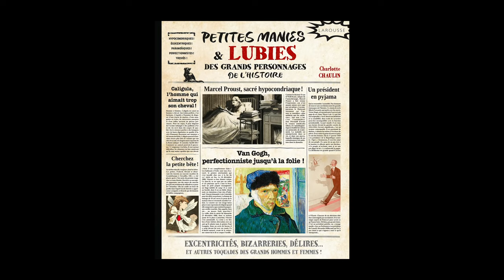Charlotte Chaulin - Petites manies & lubies des grands personnages de l'histoire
Charlotte Chaulin vous présente son ouvrage "Petites manies & lubies des grands personnages de l'histoire" aux éditions Larousse.